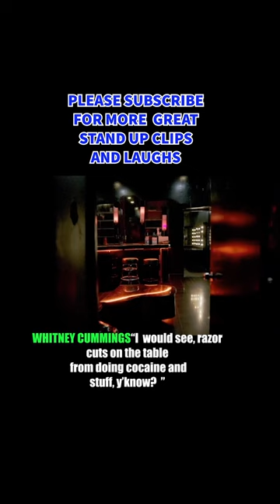Whitney Cummings from The Comedy Store documentary excerpt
An excerpt from the Comedy Store podcast with Whitney Cummings.